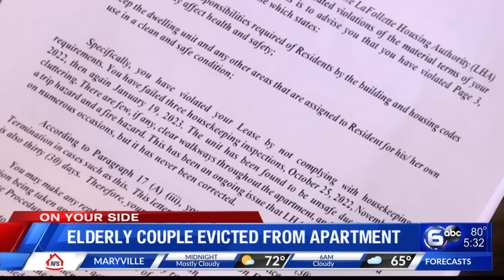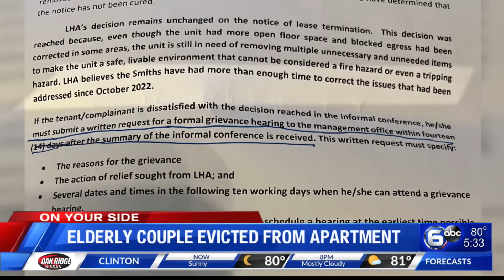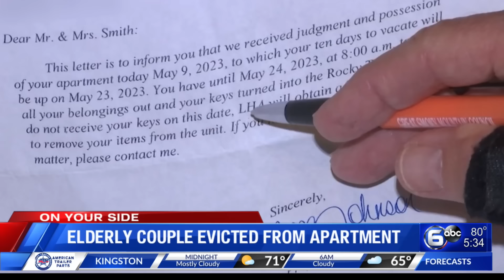Elderly couple evicted from apartment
An Anderson County couple is being evicted from their low-income apartment because of poor housekeeping. Three times they were asked to remove the clutter from their two-bedroom unit. Don Dare investigates.